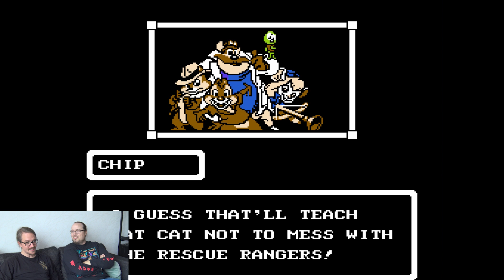Vi varvade Piff och Puff på NES!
Härlig nostalgi i Piff & Puff till NES! Vi spelar igenom hela spelet i 2 player co-op.